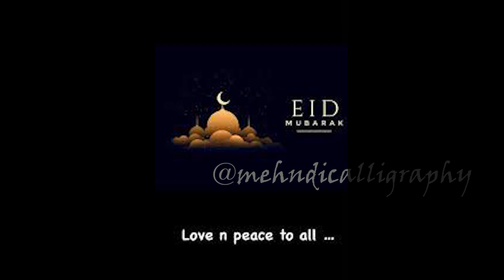Simple eid decoration ideas for your home | ramadhan decorations | Simple ramadan decorations